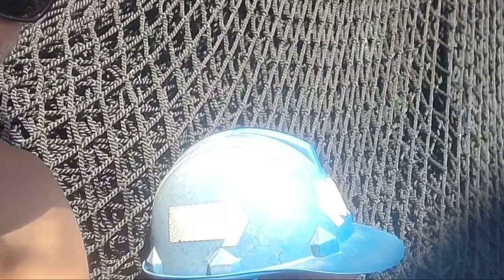Wow Another Big Catch Skipjack Tuna (Full Video) 8,200 Tubs Jackpot.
WOW ANOTHER BIG CATCH SKIFJACK TUNA AND YELLOWFIN TUNA 8,200 BANYERA JACKPOT.

FACEBOOK NAME:JAY CEE

YOUTUBE CHANNEL NAME:SEA HUNTER VLOG

TIKTOK NAME: TATA OR SEAHUNTERVLOG